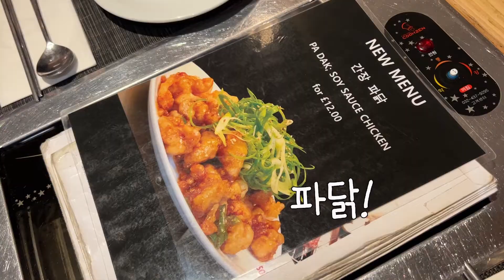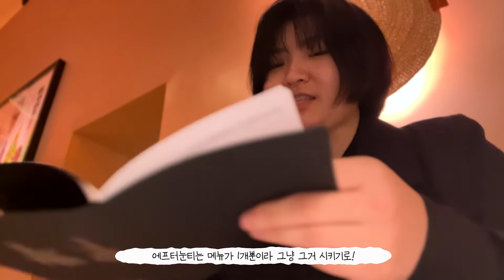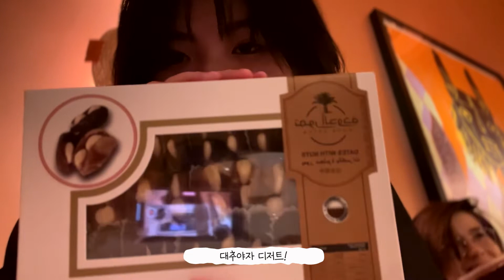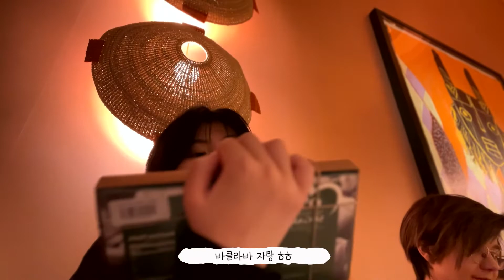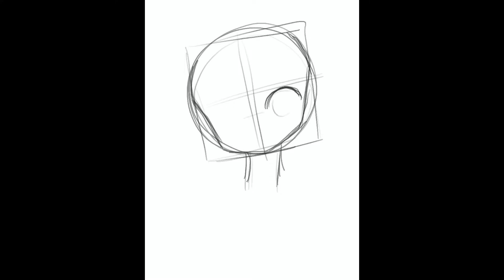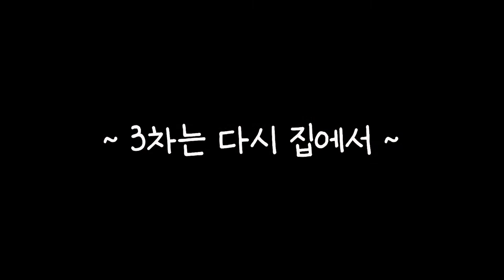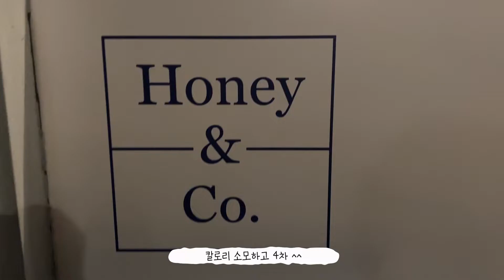[런던VLOG🇬🇧] 3월 놀고먹기 (ft. 스케치, 리젠트파크)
뭘 그렇게 많이 먹었는지 셀 수가 없어서 긴 영상으로 준비해봤습니다.
그래도 아직 2탄이 남았다는 점 ;;

(다시 올려서 죄송합니다 ㅎㅅㅎ;; 영상 마무리가 오류가 생겨서욧 ㅎㅅㅎ)

📍Location Information

Sarang Restaurant
887 Finchley Rd, London NW11 8RR

The Porterhouse
21-22 Maiden Ln, London WC2E 7NA

Lanzhou Lamian Noodle Bar
33 Cranbourn St, London WC2H 7AD

% ARABICA LONDON COVENT GARDEN
5 King St, London WC2E 8HH

Paul Covent Garden
29 Bedford St, London WC2E 8JF

sketch
9 Conduit St, London W1S 2XG

Vue Cinema London - Piccadilly
19 Lower, Regent St., London SW1Y 4LR

Panton Yokocho
Square, 35 Panton Street Leicester, London SW1Y 4EA

Honey & Co.
25a Warren St, London W1T 5LZ